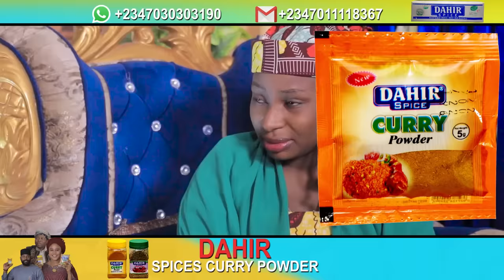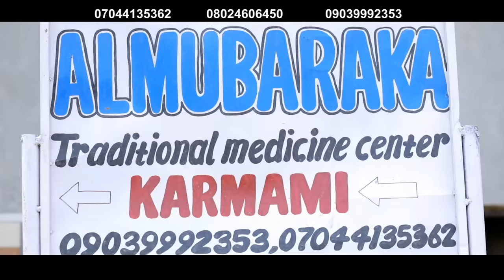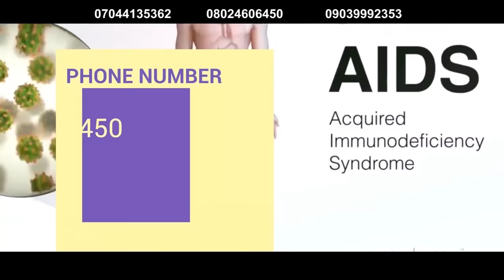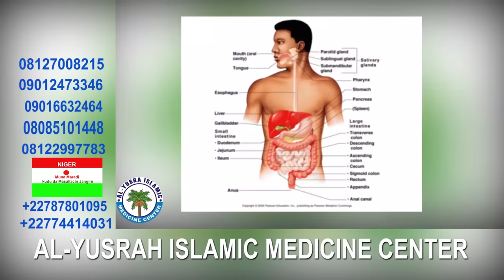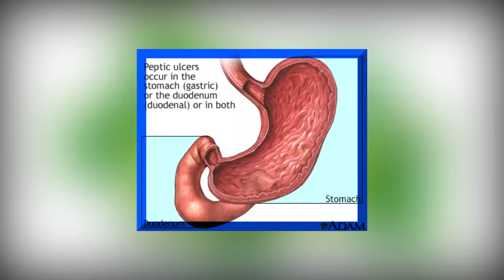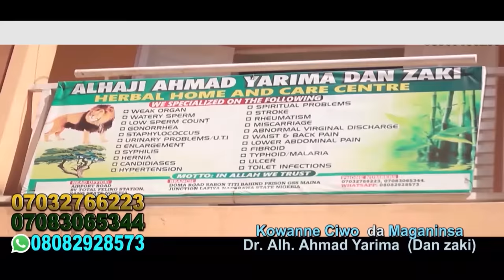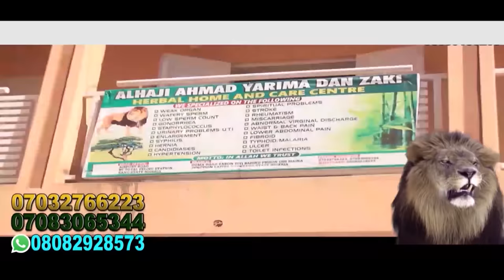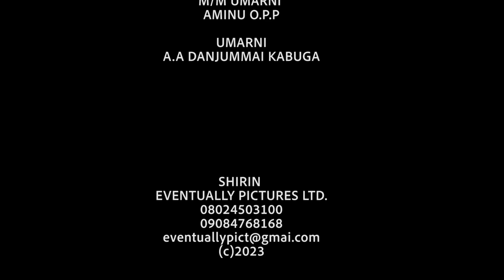LAURE SEASON 4 EPISODE 1